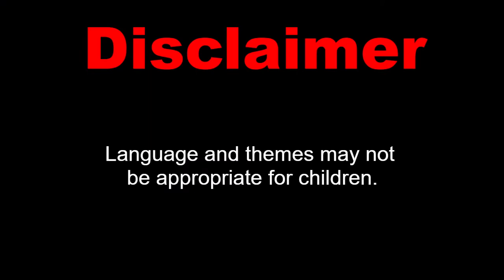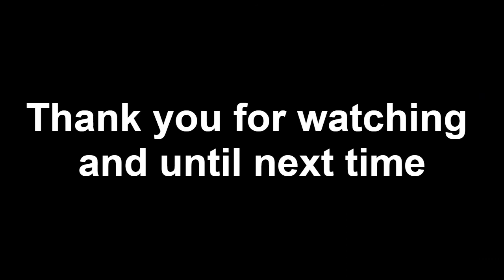BrownHeron - Casual Playthrough: Lisa Part 4 (08/26/2021 stream)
Brad's patience gets tested... and he also tries a side job... of sorts.
If you enjoy it that's all that matters.

Are you a Twitch user?

Share your comments/feedback if you feel like it, can't promise I'll respond though, but I will surely read them.